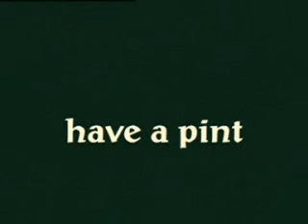tüp bebek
yapmanın bilinmeyen yönü